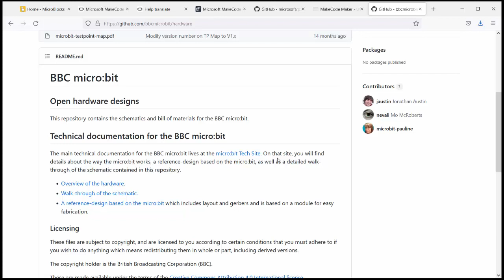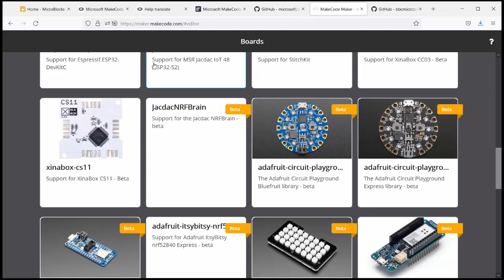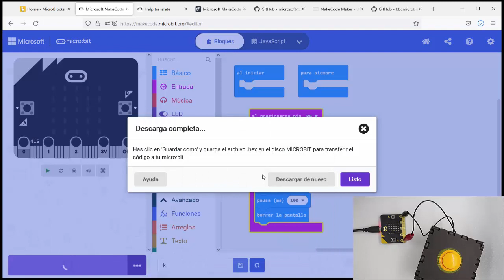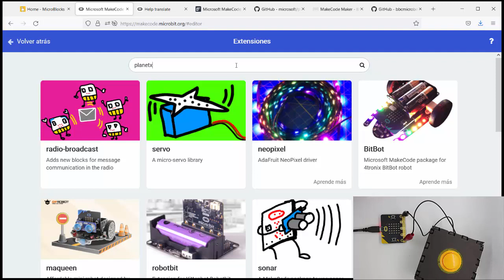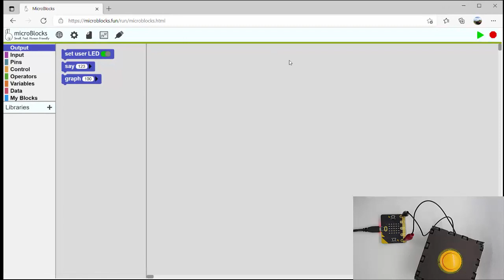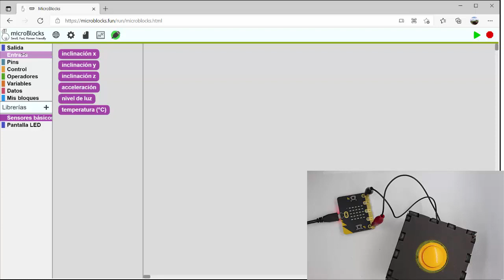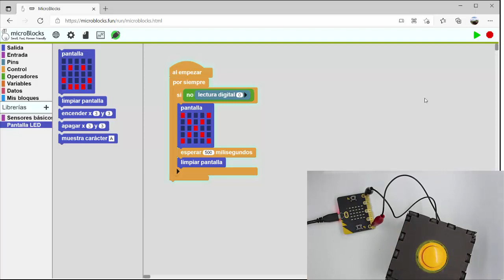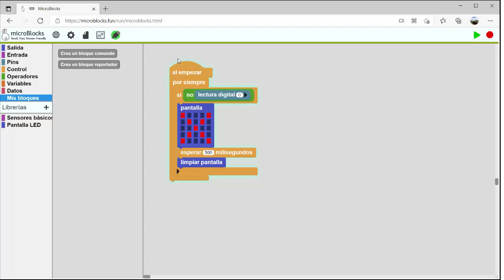[P876] y [P507] Microblocks vs MakeCode con MicroBit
Comparativa del funcionamiento de estos dos IDE para programar la placa microBit.

Sabias que con makeCode puedes programar otras placas?
Sabias que con microblocks no hace falta cargar el programa cada vez que lo modificas?